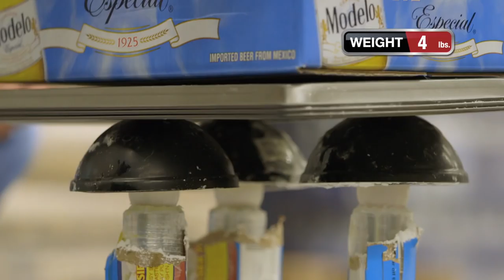Smartest Guy in the Room: How To Be An Egghead | History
Guy and Randy discuss the difficulty of Terry's egg-based balancing challenge in this web exclusive from "How to Not Crack an Egg."

Smartest Guy In The Room
Season 1
Episode 1
How to Not Crack an Egg

In "Smartest Guy in the Room," everyday geniuses Terry, Randy, and Guy devise smart and substantive challenges designed to outwit the competition. The tasks may seem simple, but each comes with an ingenious hands-on twist that will truly separate the geniuses from the masterminds.